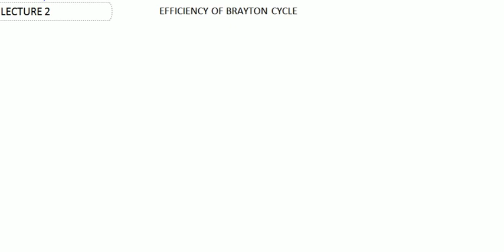LECTURE 2 - EFFICIENCY OF BRAYTON CYCLE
THIS IS ALL ABOUT EFFICIENCY OF BRAYTON  CYCLE WHICH IS VERY IMPORTANT FOR GATE-2018  POINT OF VIEW.